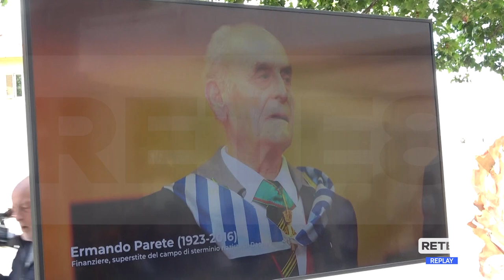Testimoni della Shoah - La storia del finanziere Parete